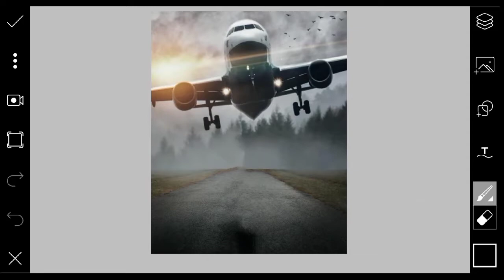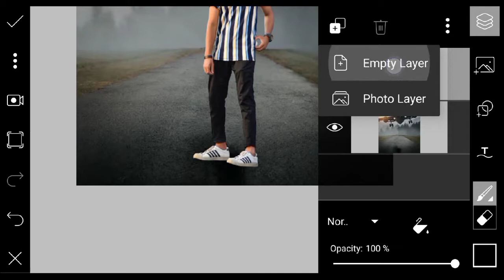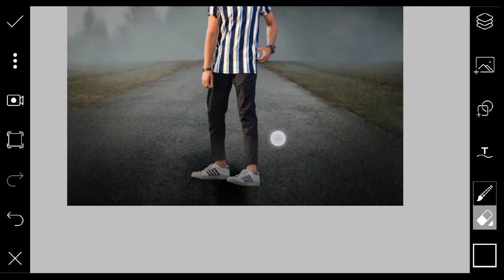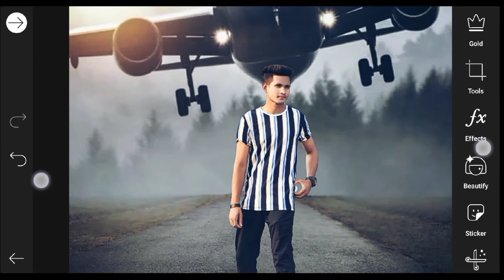Airplane Concept Photo Editing | Instagram famous Photo Editing in Picsart | Picsart Manipulation